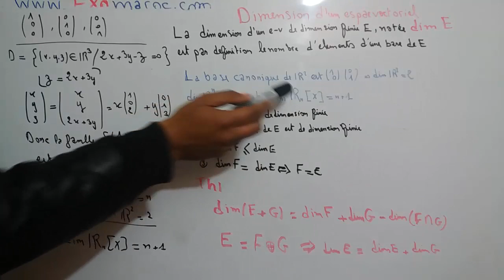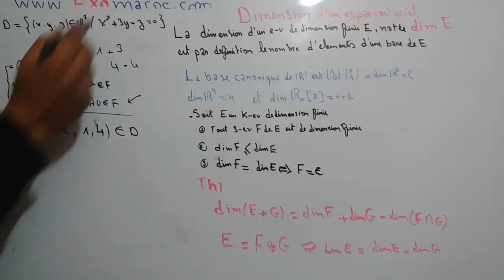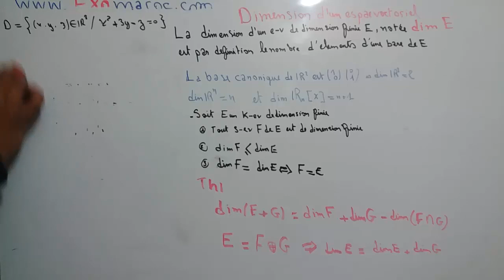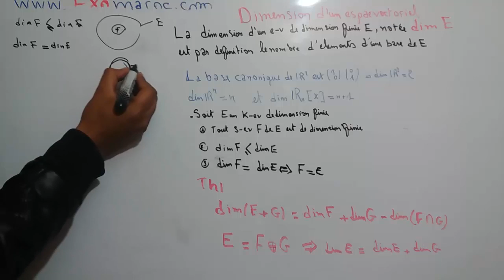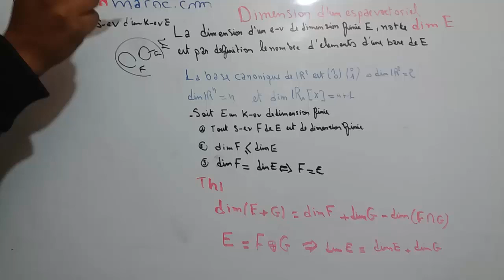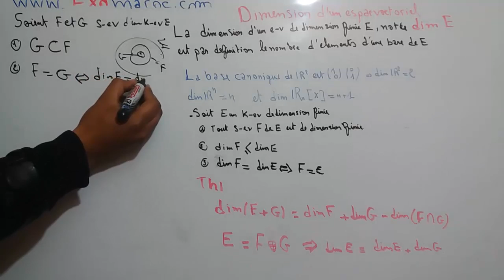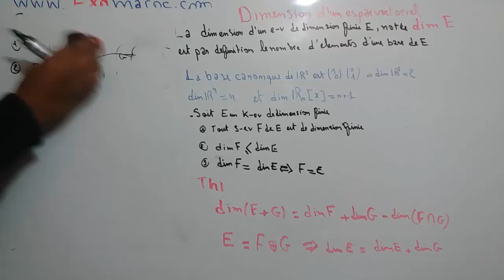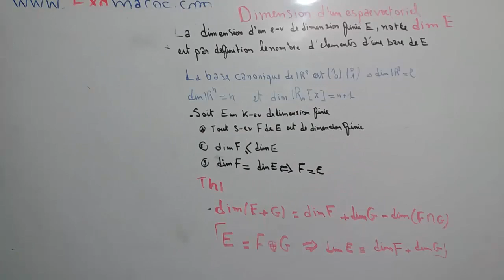Episode 8 : Algèbre Espace vectoriel : Dimension finie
Dimension finie
dimension
dimension